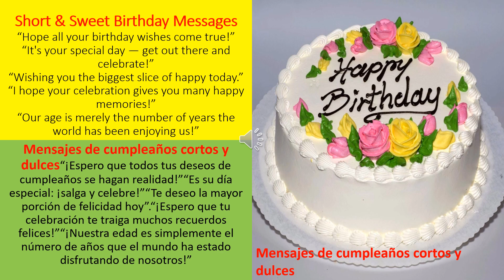knowledgebase || knowledge | Mensajes de cumpleaños cortos y dulces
NEWS WIZARD# Mensajes de cumpleaños cortos y dulces